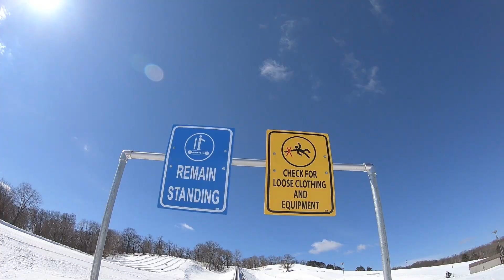Snowtubing at Whitetail Ridge Ski Area - Fort McCoy, Wisconsin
Great day of snowtubing while visiting family at Fort McCoy! THIS IS SPARTA!. Wisconsin!

Background music is "Top of the World" by Imagine Dragons.